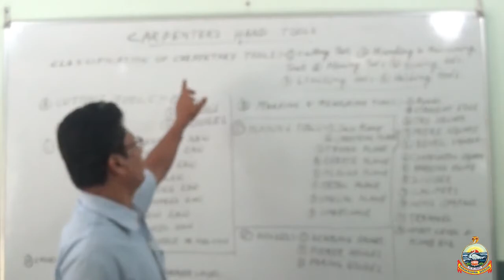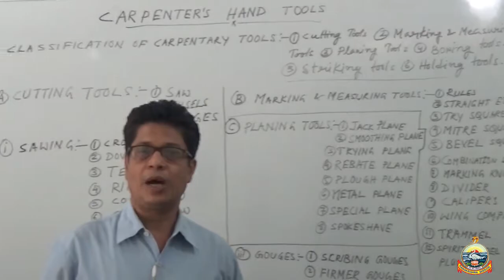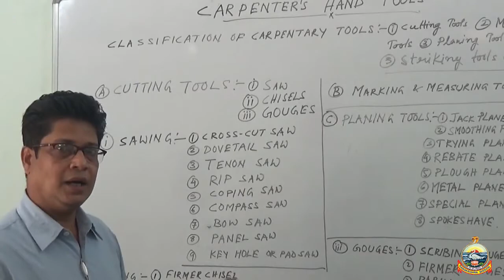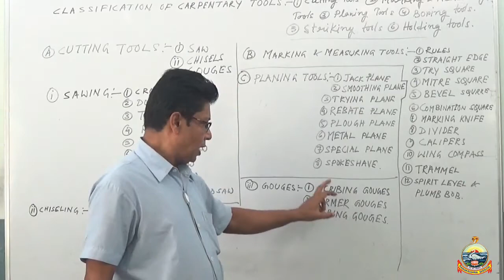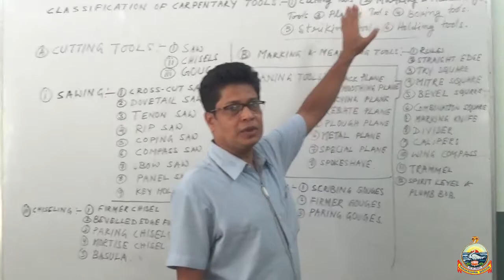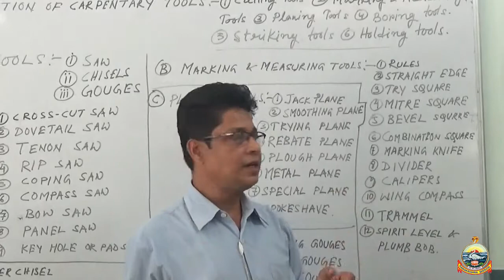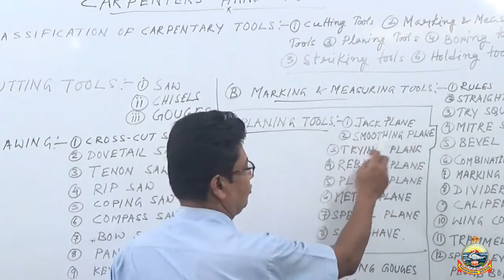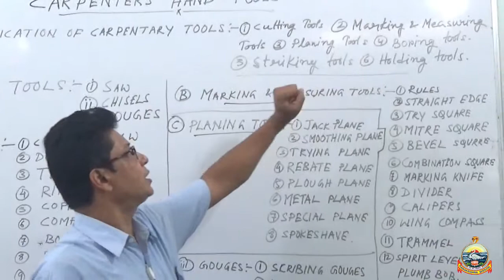Carpenters Hand Tools | ITI Plumber | Abhijit Paul | Ramakrishna Mission Pvt ITI, Agartala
Video classes for ITI Plumber trade first year trainees
Topic: Carpenters Hand Tools
Trade: ITI Plumber
Year: 1st
by Abhijit Paul, Instructor
Ramakrishna Mission Pvt ITI, Viveknagar, Tripura (w) - 799130